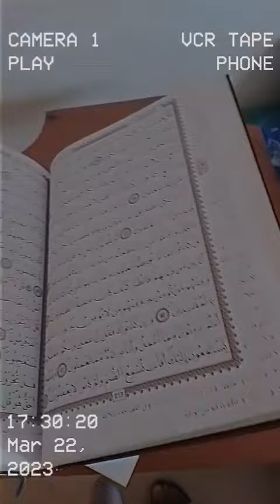سبحان الله كيف العنكبوت يصنع بيت